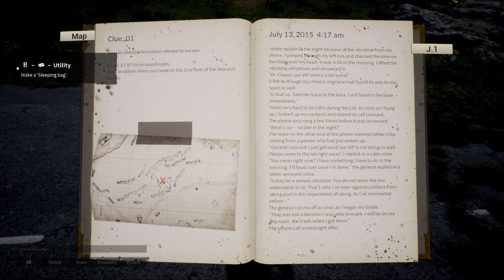Undead HORDE Approaching! | Night of the Dead | Episode 02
Getting into this new Early Access Zombie Horde Survival game, with lots of crafting, building and most of all TRAPS for those pesky zombies!